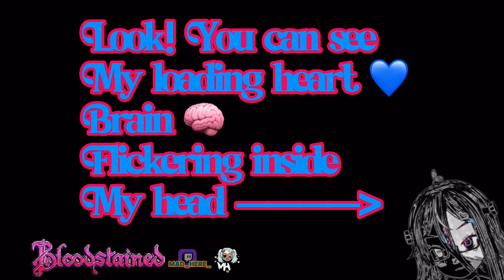Bloodstained Classic I. Last level and boss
Bloodstained Classic I. Last level and boss @Mad Here fruits of the upaside down crown labor mh bloodstained #🩸